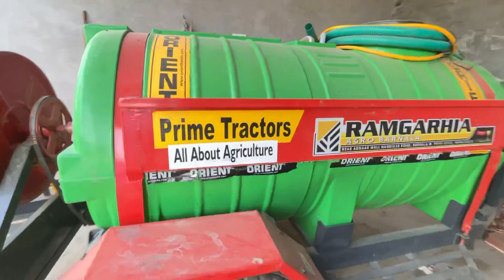Vlog2 | Meet Junior Sardool Sikander and Bapu Maghar Singh’s cute Grand Daughter